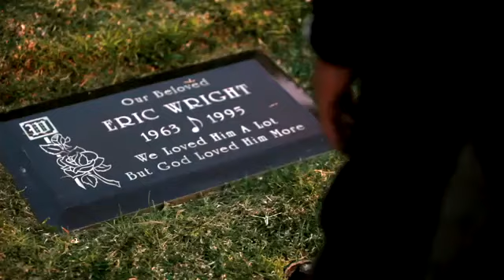Dr. Dre - I Need A Doctor (Explicit) ft. Eminem, Skylar Grey